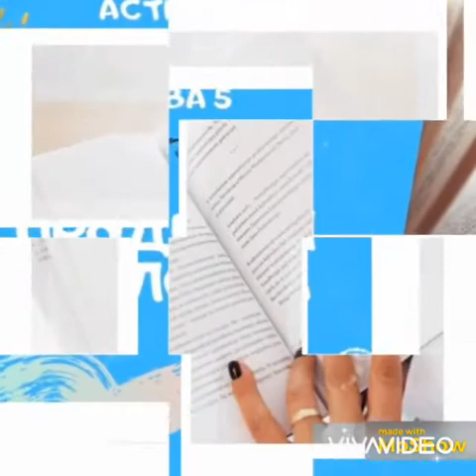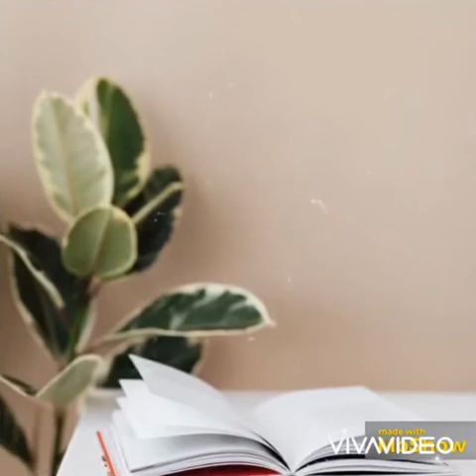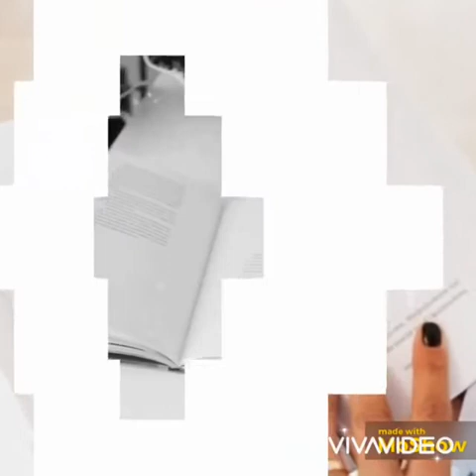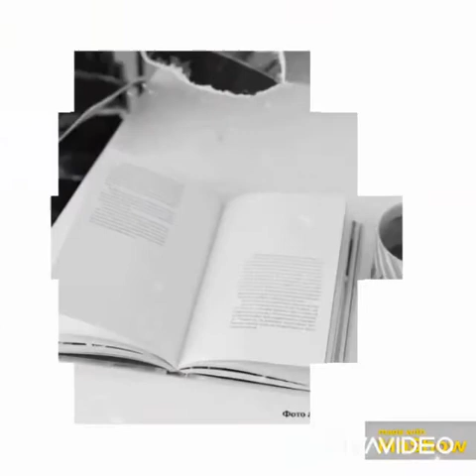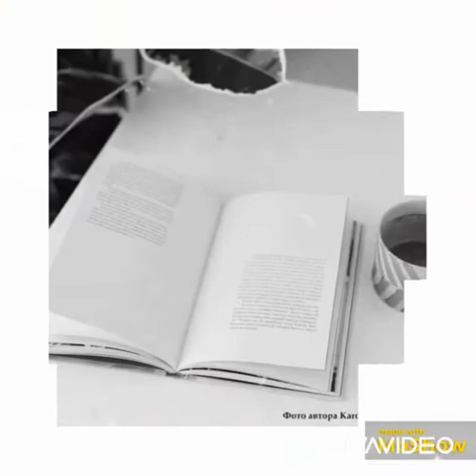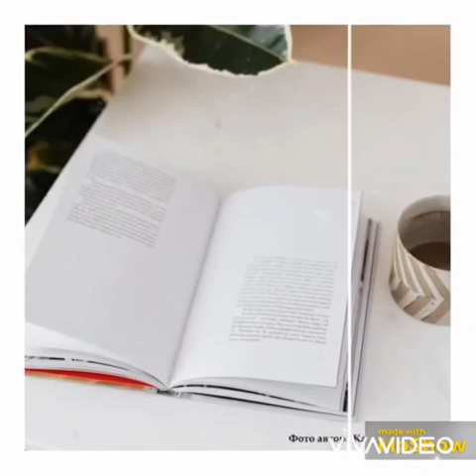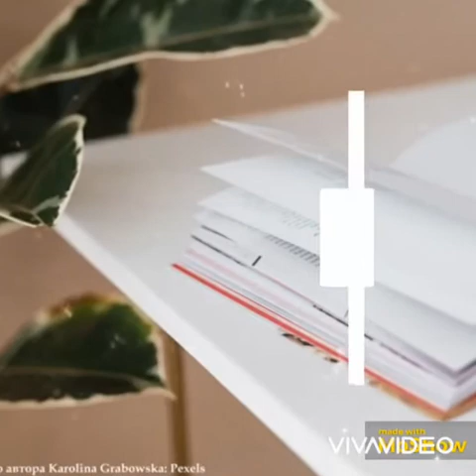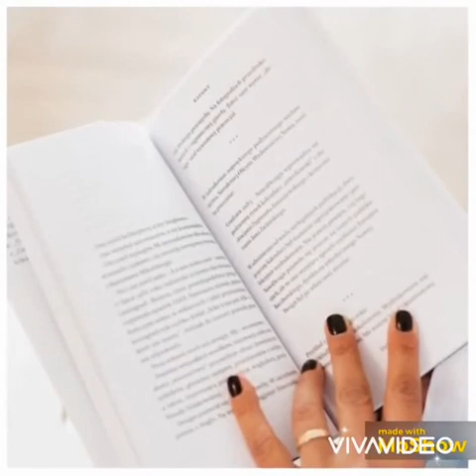Глава 5. Проделки Карлсона. Три повести о Малыше и Карлсоне. Автор А Линдгрен. Аудиосказка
Глава 5. Проделки Карлсона.
В этой главе Малыш в гостях у Карлсона. Как же друзья будут развлекаться? Гуляя по крышам Малыш и Карлсон накормят грудного младенца Гюль-фию, которая осталась дома одна без родителей, немного пошалят перед уходом, чтобы девочку не оставляли одну дома. А еще...Карлсон покажет Малышу двух жуликов, которые живут рядом. Какие ждут приключения друзей? Читаем вместе о проделках Карлсона в этой главе.

📖 Передаю каждому светлые минуты в царство книг. Каждая книга - отдельный мир, который исследуем вместе 📖